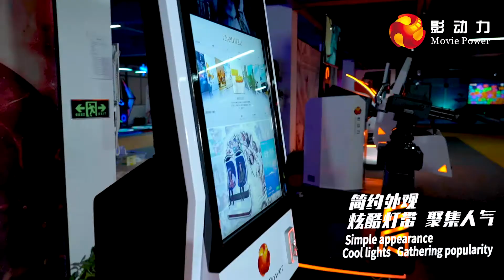interactive projector gaming equipment 9d vr 3 seats 360 view virtual reality simulator